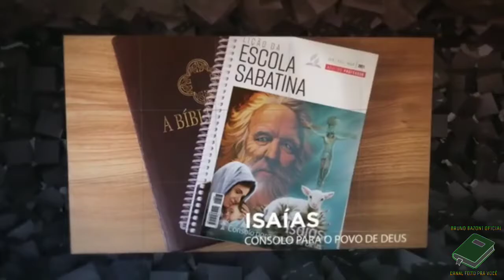LIÇÃO 07 - 12/02/2021- SEXTA-FEIRA - ESCOLA SABATINA